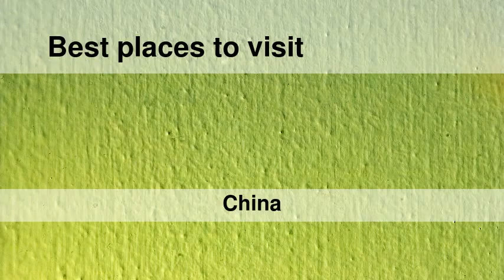Best places to visit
Best places to visit - Huaidian (China) Best places to visit - Slideshows from all over the world - City trips, nature pictures, etc.